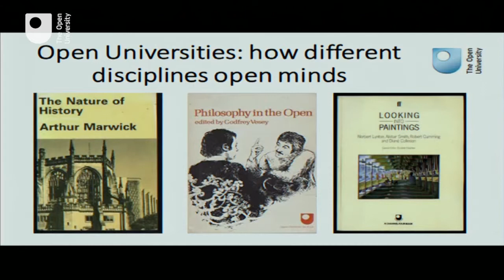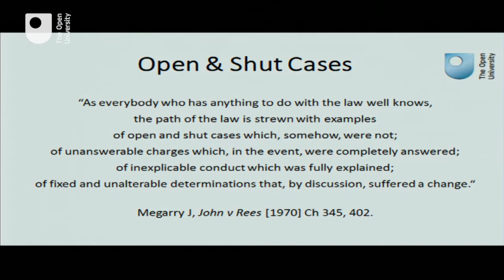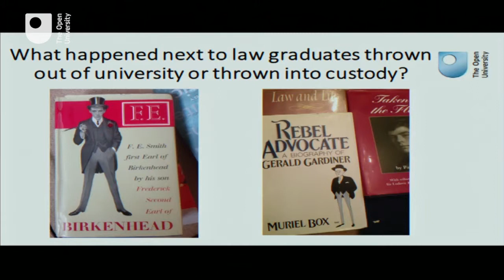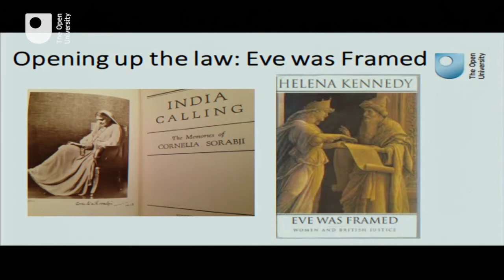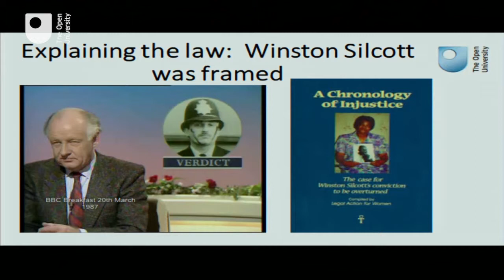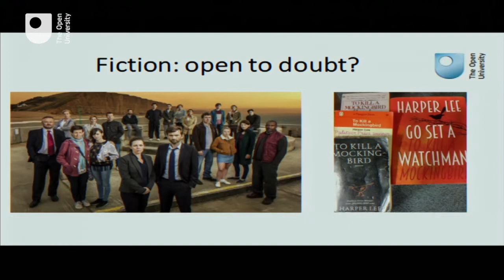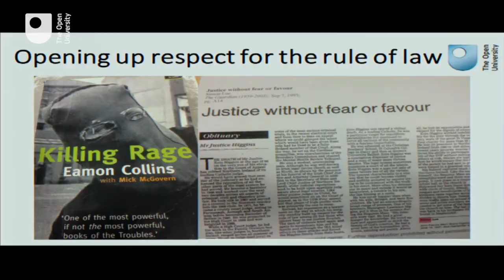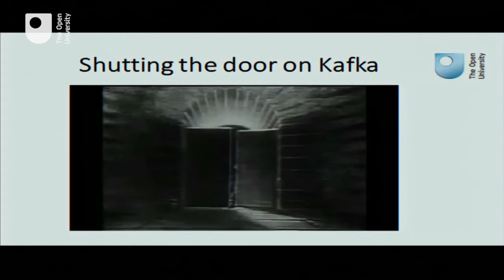Professor Simon Lee - Open and Shut Cases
Professor Simon Lee's inaugural lecture on 'Open and Shut Cases', which comes at a time when many can be seen as having closed minds in the Brexit era and following the election of President Trump.

Simon is Professor of Law at The Open University. His interest in human rights and contribution to the peace process in Northern Ireland provides material for his inaugural lecture. He will begin by tracing diverse sagas where much of the media and the public mistakenly assume that a case is open and shut, looking back at his own immediate comments on the conviction of Winston Silcott in 1987 for the murder, while on bail for another murder charge, of PC Keith Blakelock, and applying some wise words of Sir Robert Megarry in a different matter:

"As everybody who has anything to do with the law well knows, the path of the law is strewn with examples of open and shut cases which, somehow, were not; of unanswerable charges which, in the event, were completely answered; of inexplicable conduct which was fully explained; of fixed and unalterable determinations that, by discussion, suffered a change."
Megarry J, John v Rees [1970] Ch 345, 402.

Simon will broaden out the discussion to address more recent examples from law, sport, literature and university life, from accusations of plagiarism and cheating to political U-turns, right up to the recent attack on Westminster, asking what possessed Channel 4 News, perceived to be an archetypal proponent of political correctness and opponent of ‘fake news', to name the wrong person as the attacker.

Simon will then look at the latest research from the USA on whether judges, lawyers, law students and the general public think differently and he will question how we can encourage students and the wider public to be open-minded.

Finally, he will reflect on Allan Bloom's challenging book, The Closing of the American Mind from 1987 and the battle-cries of ‘post-truth' and ‘fake news' in 2017. He will conclude by encouraging open-mindedness in the decades to come.